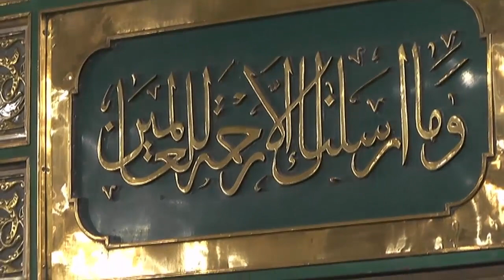اليوم الحاي عشر لمجلس الحديث كتاب الأذكار المنتخبة من كلام سيد الأبرار للإمام النووي